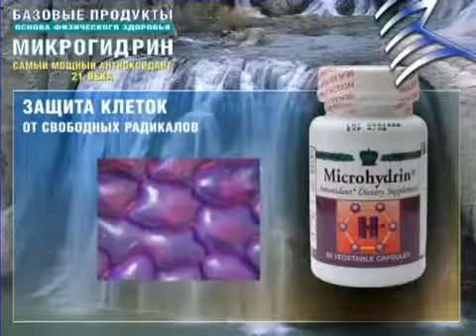"Микрогидрин"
Нейтрализации и обезвреживанию свободных радикалов, образующиеся в организме в процессе его жизнедеятельности